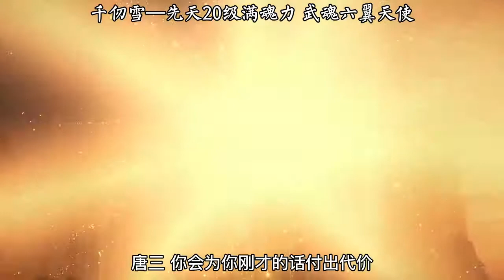斗罗大陆：千仞雪居然是先天20级满魂力，六翼天使武魂